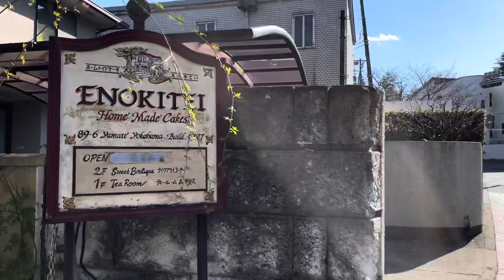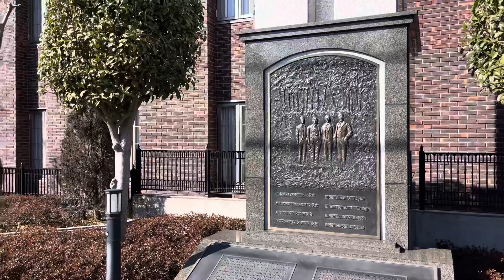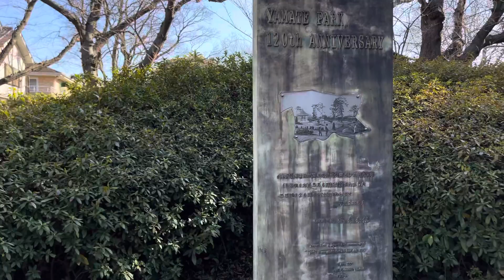[JAPAN/Yokohama]Yamate area walking scenery[Western-style architecture/Luxury residential area]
[If you give me an Amazon Gift Certificate, I can continue to walking]